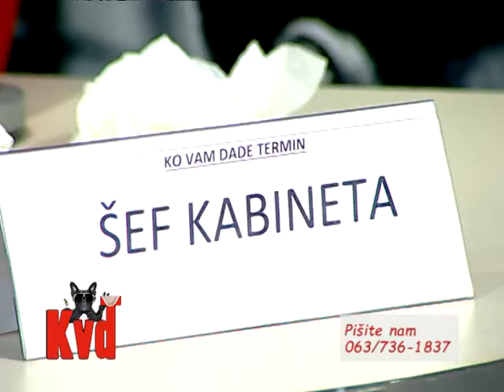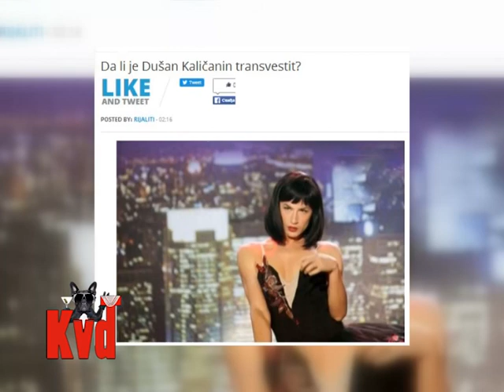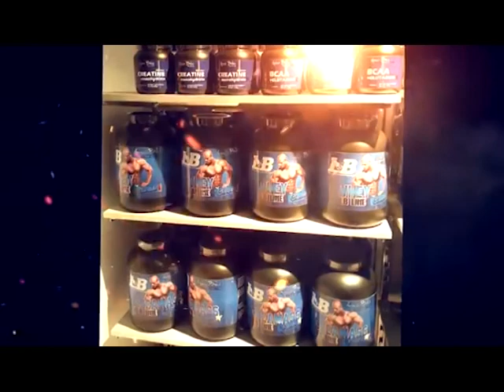KO VAM DADE TERMIN: ANA MALJEVIĆ, DUŠAN KALIČANIN I MLADEN LUKIĆ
Emisija se emituje svake srede u 23h na televiziji Наша (Skaj +)
kao i svakog petka u 23h na televiziji BN
Autori i voditelji:Zorana Pavić i Nenad Škundrić